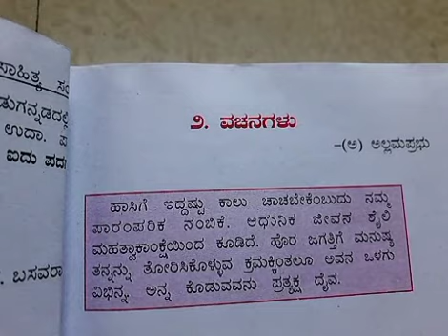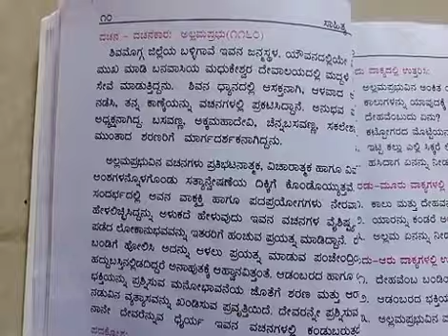2. Vachanakara allama prabhugala parichaya